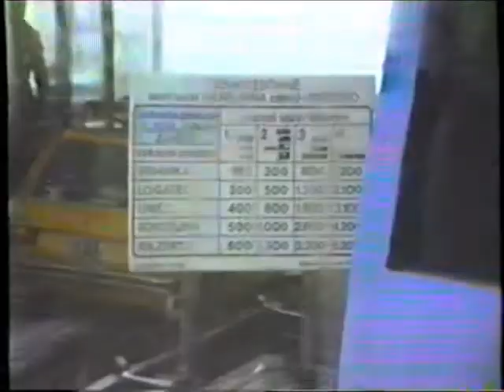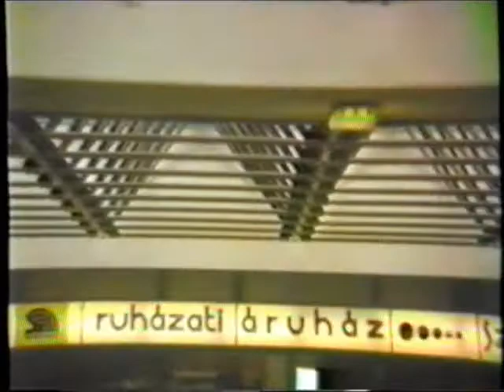QUASY GOAL - TELEPONTE - 1986-03-11 Dall'Ungheria con amore di Clem Cimini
Resoconto di un viaggio di teramani in Ungheria